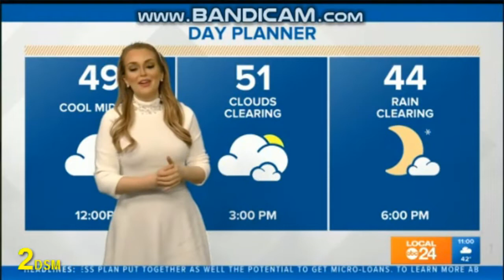WATN: LOCAL 24 NEWS MIDDAY OPEN (12-04-2020)